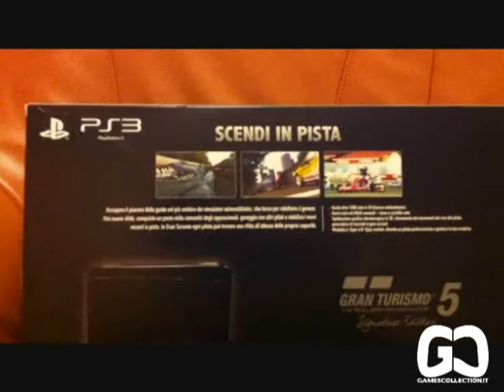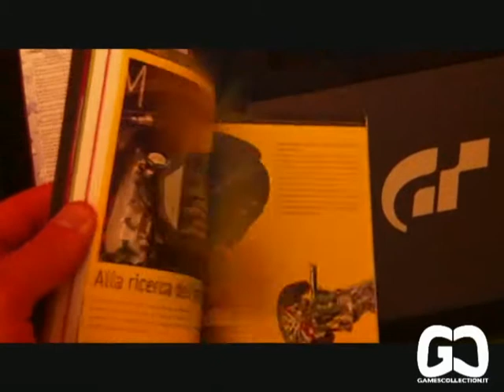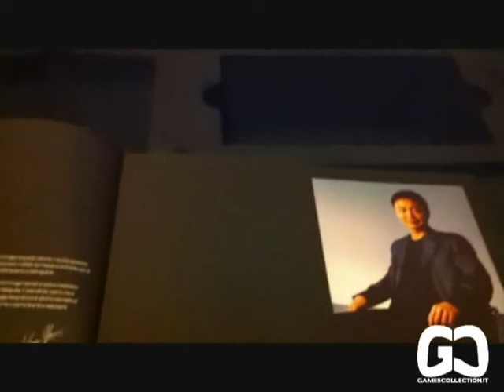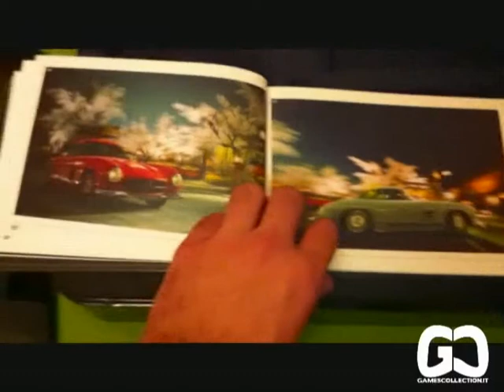Unboxing - PS3 - Gran Turismo 5 Signature Collector's Edition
Unboxing della Signature Edition di Gran Turismo 5 per PlayStation 3 a cura del nostro Vittorio "Miyamoto".